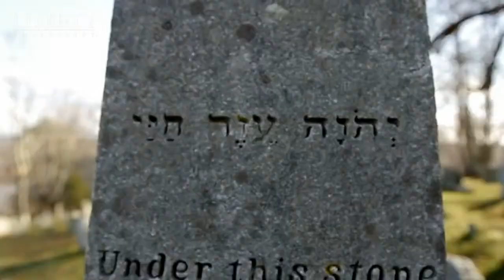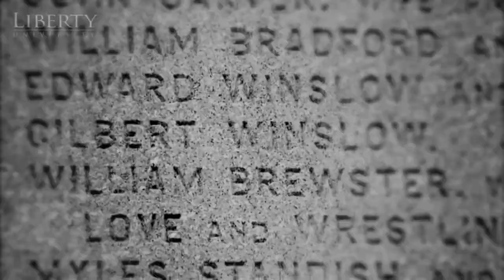Kirk Cameron Liberty University Convocation